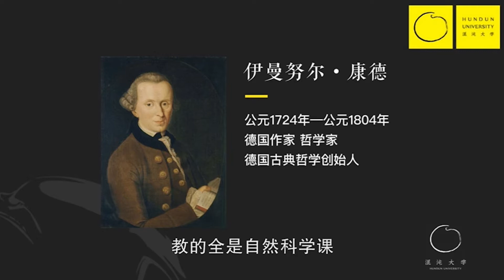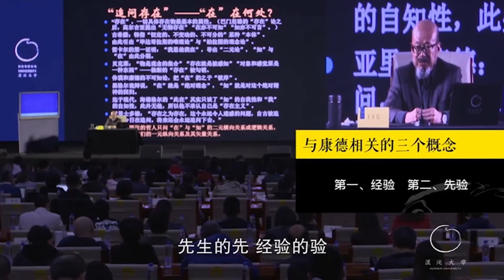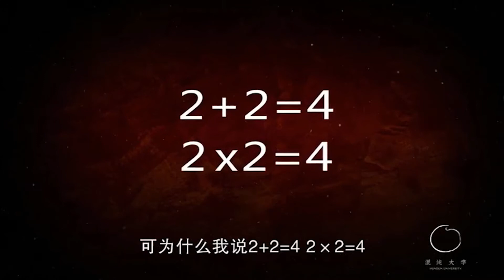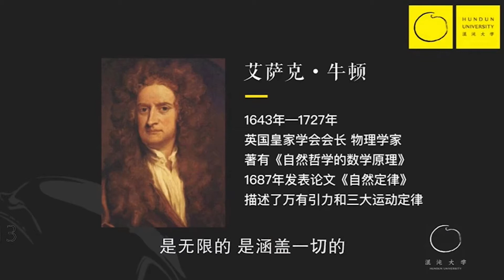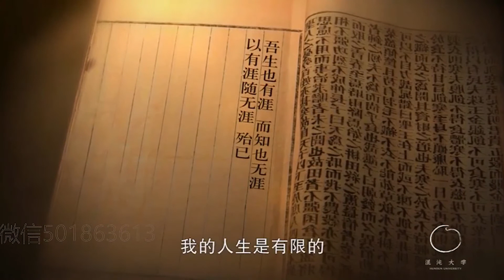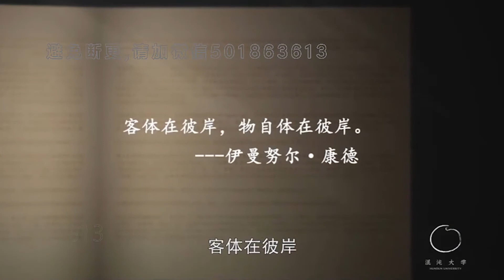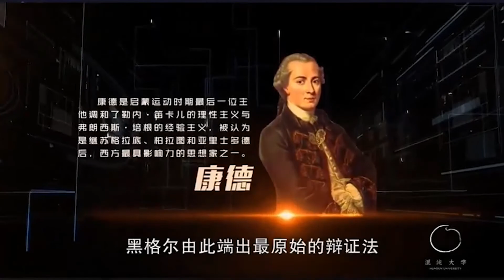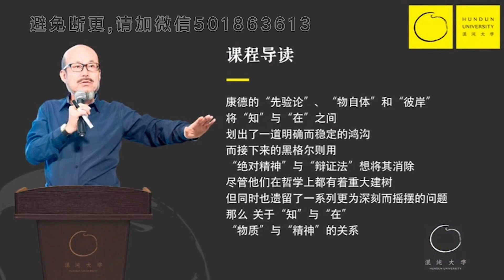第039集：古典哲學的思脈伸展及問題（二）【第04模塊：西方哲學基礎綜述（二）】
🔴注意：勿添加任何微信！！🔴🔴注意：勿添加任何微信！！🔴

【西方哲學基礎綜述（二）】

▷本集導讀
康德    西方古典哲學的最高峯
他的一句“仰望星空”的名言
成爲了今天哲學研究者和
追究終極思維的狀態標識語
那麼，他的哲學思想
給我們帶來了什麼樣的全新認知？

哲學思維是科學思維的底層邏輯
牛頓、愛因斯坦、萊布尼茲、斯賓諾莎、羅素都是在青少年階段讀到歐幾里得的《幾何原本》而深受震撼，開啓他們的哲科思維活動。
一個人的行爲，一個人的思想，是受自己底層邏輯模型的規定，這個東西決定着展現在你表象中的世界圖景。
你的世界圖景、世界模型是你的思維模型的產物
你的行爲方式是在你的思維模型和世界模型或者叫世界觀模型上運行的。
缺少了這個東西，僅講應用層面的科學技術，會帶來多大的遺憾和缺失。

古典哲學從17世紀初頁以笛卡爾爲代表開端，到18、19世紀以黑格爾爲標誌結束。
這個階段，錘鍊了科學思維的基本邏輯方法系統。

西方哲學的三大進程：1本體論，2認識論，3當代或現代哲學的語義論轉向。